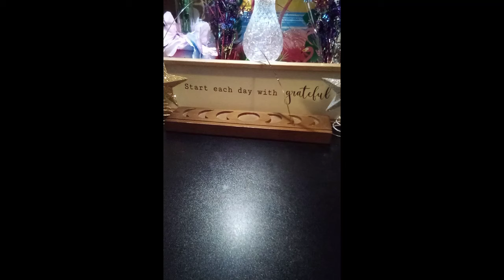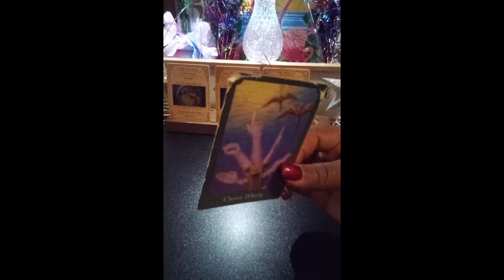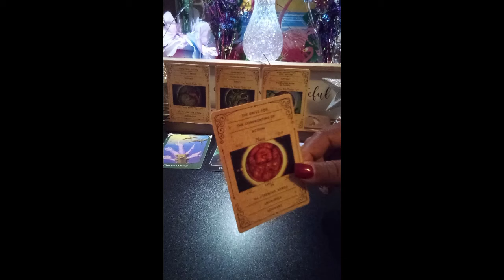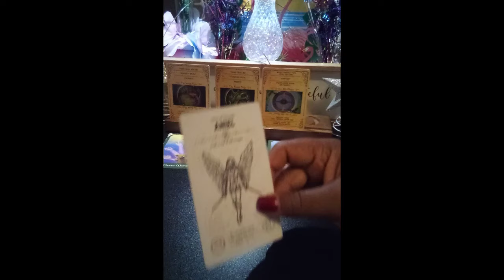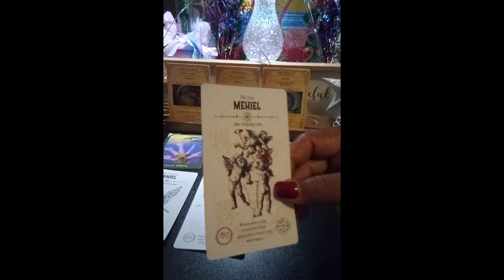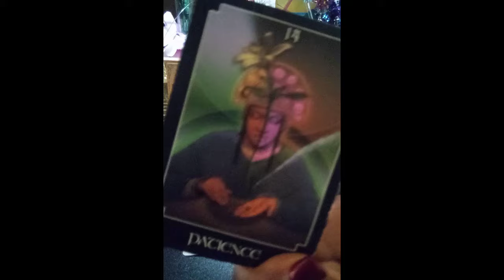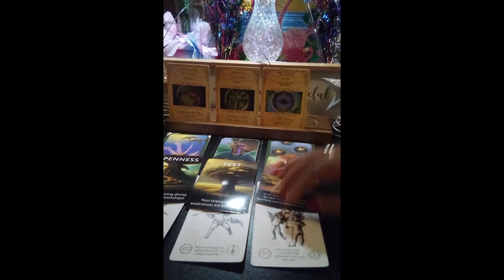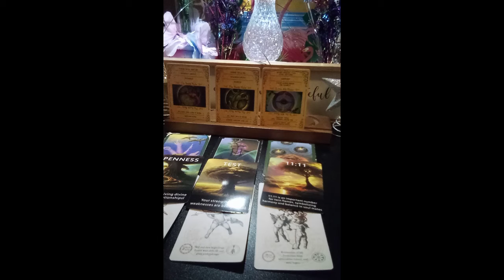SCORPIO REPOST♏ THEY PLACED OBSTACLES AND CHALLENGES IN YOUR WAY🤭💯A MUST SEE